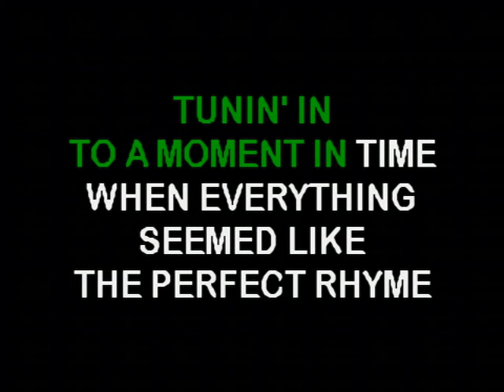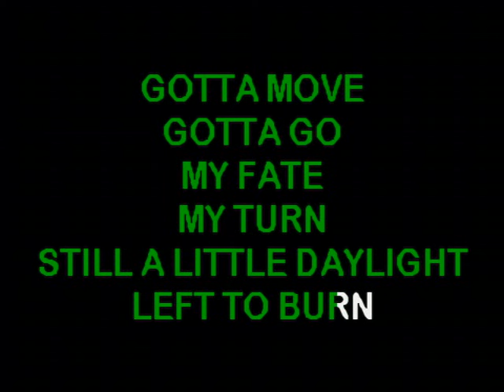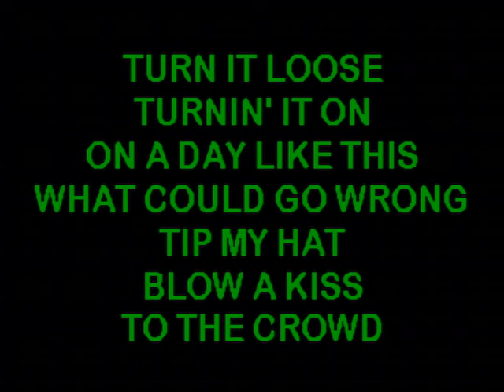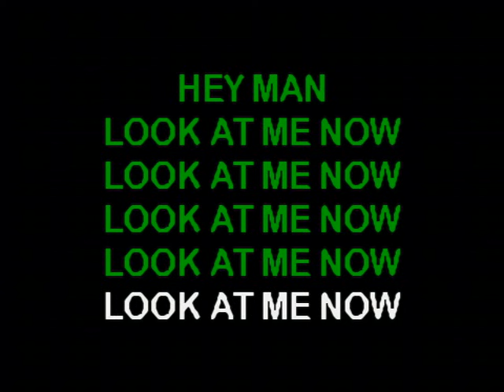Look At Me Now - Sixwire (Sound Choice)